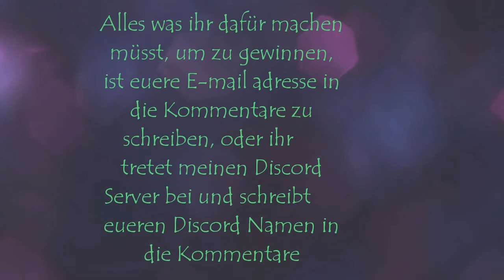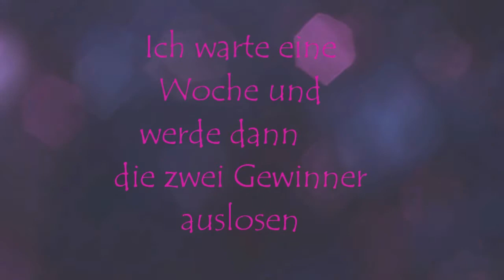200 Abonnenten Special+ Verlosung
Gewinnspiel: schreibt einfach euere E-mail andresse in die Kommentare, oder tretet meinen Discord Server bei und schreibt eueren Discord Namen in die Kommentare.
So kann ich den/die Gewinner/Gewinnerin anschreiben und das Geschenk zuschicken.

Viel Glück.

Musik in diesem Video:

Titel Turn It Up
Künstler ANIKDOTE
AEI (im Auftrag von NCS); Featherstone Music (publishing), BMI - Broadcast Music Inc. und 6 musikalische Verwertungsgesellschaften